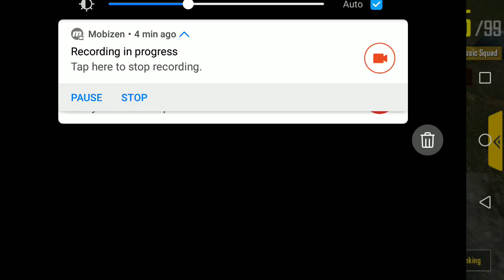pubg mobile gameplay #3